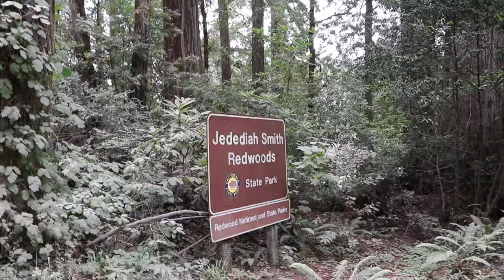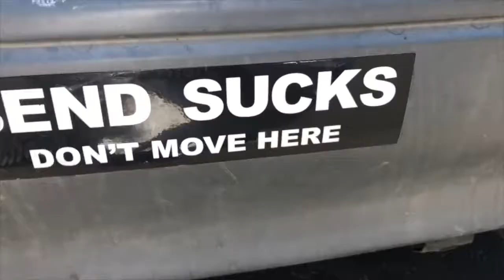Episode 13 - Redwoods, Oregon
Two teachers travel to the Redwoods and Bend Oregon. We white water raft the McKenzie River, float down the Deshutes and visit Crater Lake.